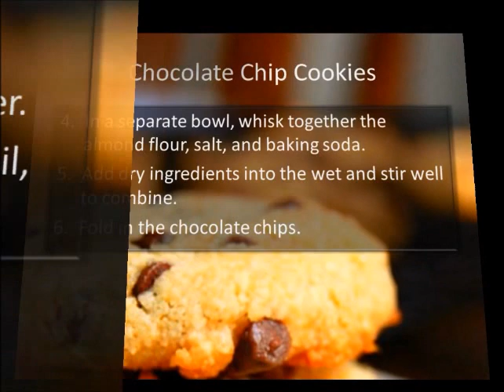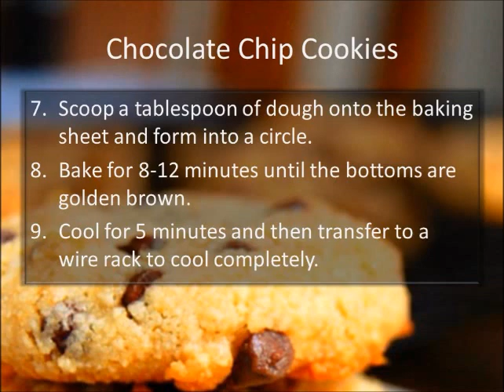Paleo Baking - Chocolate Chip Cookies Recipe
The Paleo diet is all about eating like our ancestors.
Paleo can help you lose weight, improve athletic performance, sleep quality & mood, reduce inflammation & arthritis, address autoimmune conditions, mental health problems, and even reduce your risk of heart disease, cancer, and diabetes.

INGREDIENTS
1 cup   - almond flour
1/4 tsp   - baking soda
1/4 cup coconut oil, melted
Pinch of salt
1 tbsp   - pure honey
1 tsp   - vanilla extract
1 tbsp   - almond milk
1/4 cup   - mini dark chocolate chips

PREPARATIONS
1. Preheat the oven to 350 degrees F.
2. Line a baking sheet with parchment paper.
3. In a bowl, mix wet ingredients, coconut oil, honey, vanilla, and almond milk.
4. In a separate bowl, whisk together the almond flour, salt, and baking soda.
5. Add dry ingredients into the wet and stir well to combine.
6. Fold in the chocolate chips.
7. Scoop a tablespoon of dough onto the baking sheet and form into a circle.
8. Bake for 8-12 minutes until the bottoms are golden brown.
9. Cool for 5 minutes and then transfer to a wire rack to cool completely.
10. Serve with a cup of tea or glass of milk.
11. To maintain the crispiness and crunchiness, store cooled cookies in an airtight jar or container.